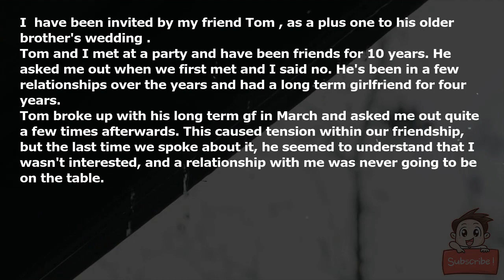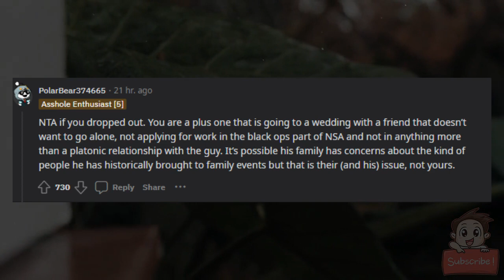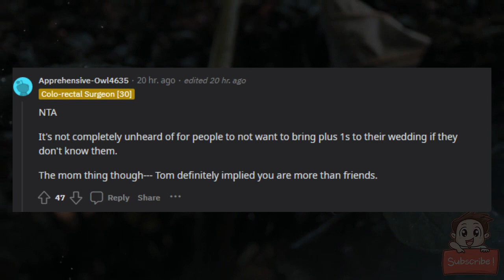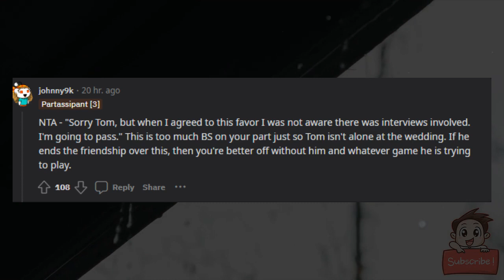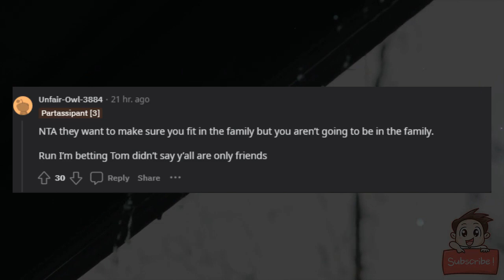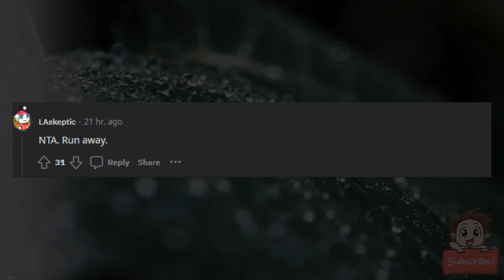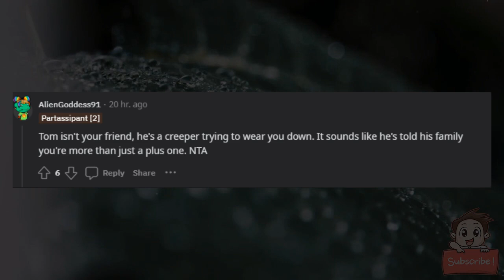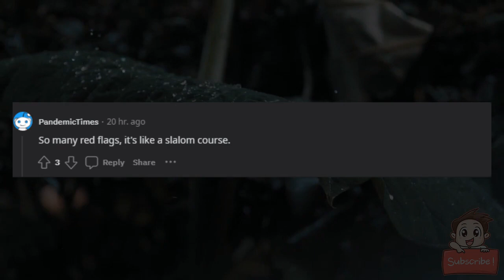AITA for backing out of a wedding because they want to screen me?